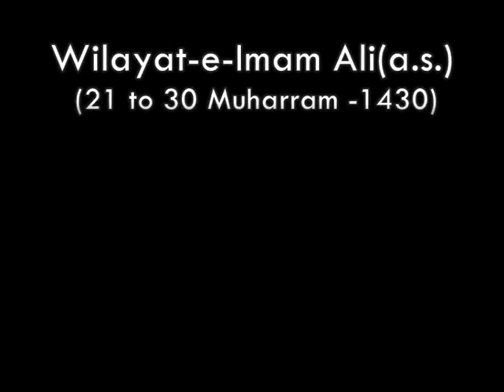Wilayat e Imam Ali (a.s) Majlis 10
Wilayat e Imam Ali (a.s) Majlis 10 by: Maulana Qazi Shabbir Alawi.
(21 to 30 Muharram - 1430 Hijri) Venue: Muhammad Shah Imambargah, Dubai.